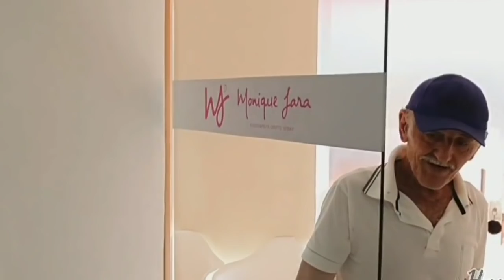ZÉ NA FISIOTERAPIA VAI VENDO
Humor Em família